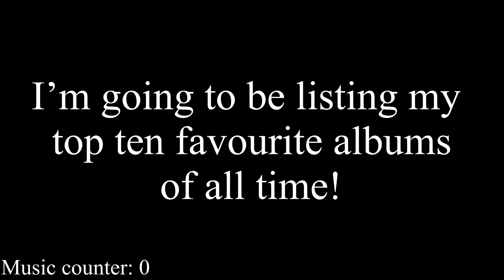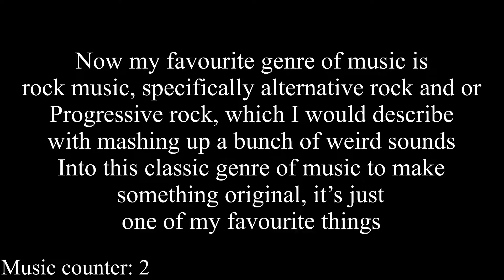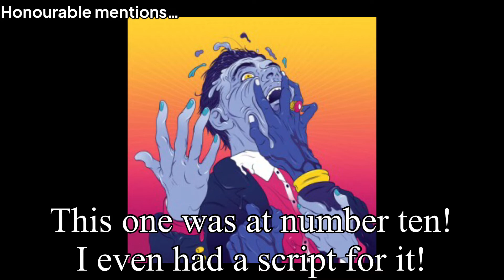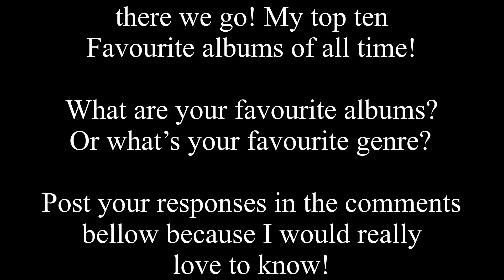Random Researches - Jack’s Top Ten Albums Of All Time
Jack lists his top ten albums of all time so that you can get a perspective on his taste of music

More Random Researches!